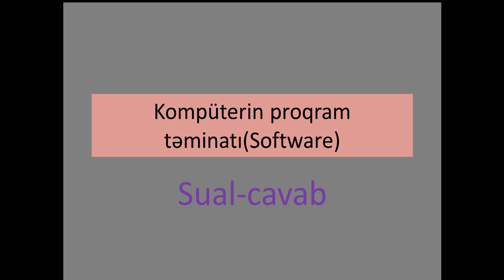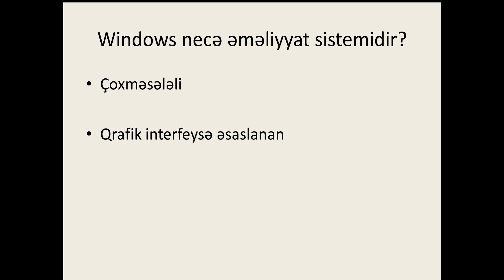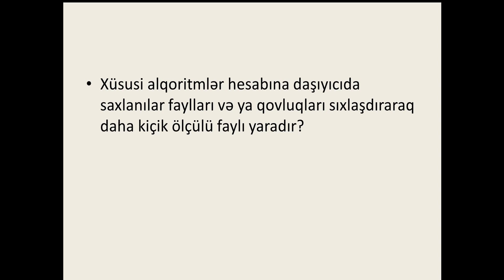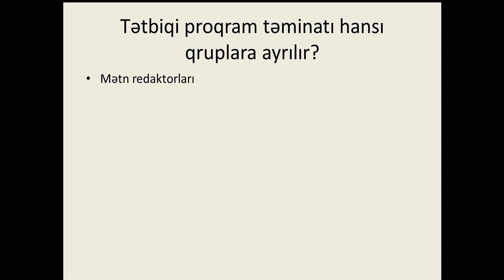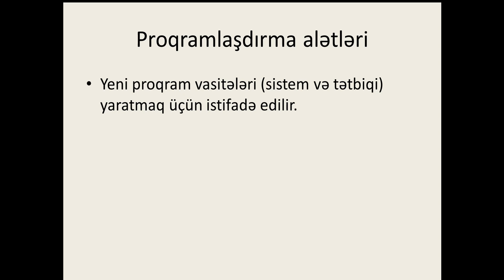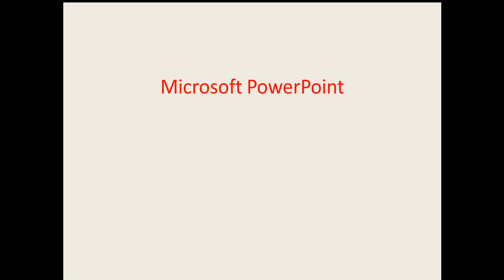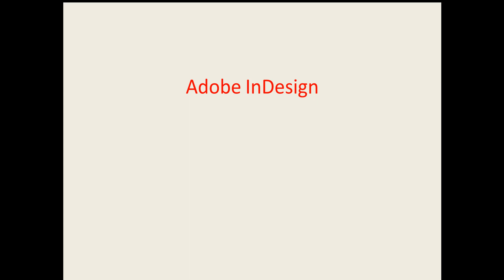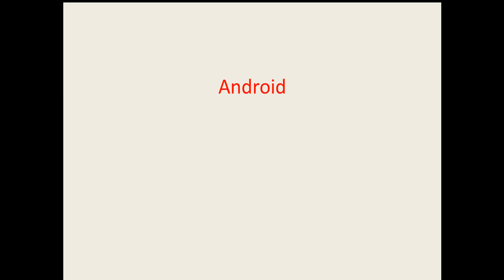DİM informatika-Sual cavab 1(Proqram təminatı)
Abituryentlərin mövzuları təkrar etməkləri üçün video dərslər